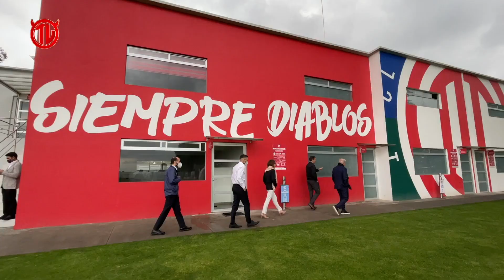La Global Football Alliance visita nuestro Infierno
Nuestros diablos ya forman parte de este agrupamiento del futbol mundial.